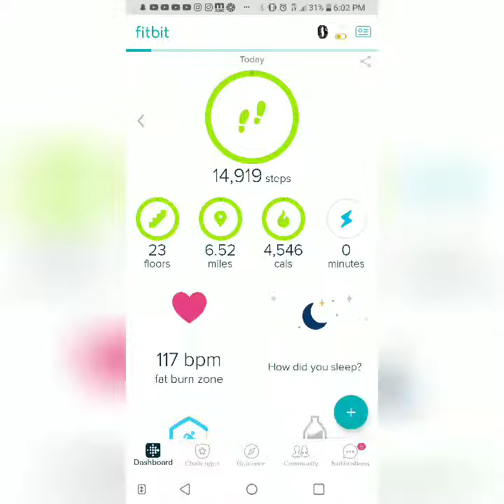Gone Swimming 💕 🏊 Fitfam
Decided to go to a resort and have a few active days! Swimming just call me a mermaid! Mama used to watch me swim! This swim is for you mama!

Join Me or Watch Me Just Don't Stop Me lol!!

Also